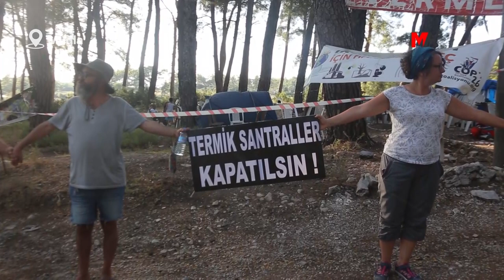AKBELEN SONRASI MUĞLA'YI NE BEKLİYOR?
Akbelen Ormanı’nın yok edilmesi halinde ekolojik ve ekonomik bir felaketin yaşanacağı uyarısında bulunan İkizköy direnişçileri, iş makinelerinin bölgeye sokulmaması için mücadelenin büyütülmesini istedi
DAHA FAZLA BİLGİ İÇİN: